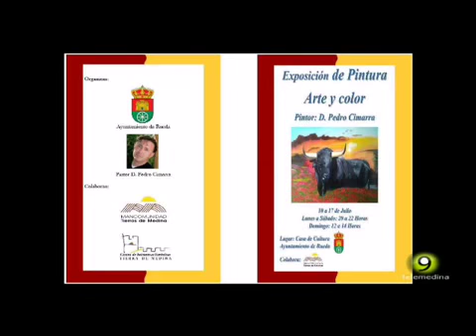Exposición de Pintura Arte y color en Rueda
Pintor: D. Pedro Cimarra

Fechas: 10 a 17 de Julio
Lunes a Sábado: 20 a 22 Horas
Domingo: 12 a 14 Horas

Lugar: Casa de Cultura. Ayuntamiento de Rueda.

Organiza:
Ayuntamiento de Rueda.
Pedro Cimarra.

Colaboran:
Mancomunidad Tierras de Medina
CIT Tierra de Medina